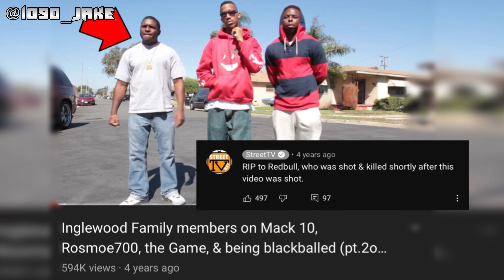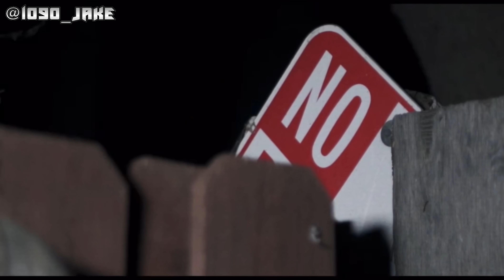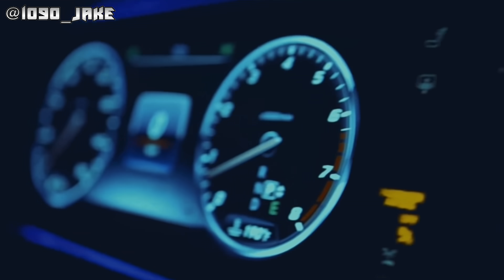DRAKEO THE RULER DIES AFTER CONCERT STABBING, CRIP BLAMES BLOOD RAPPER YG